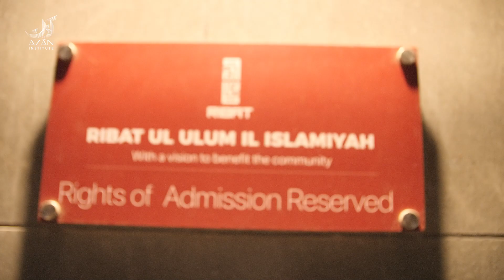A Picnic With-Al Miftah